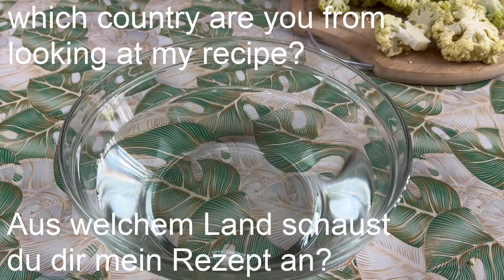CREAMY RECIPE! Easy and economical PASTA!!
😍from which country are you watching my channel ?

here is a creamy pasta and broccoli that is very good and easy to make, pasta is the queen of first courses and this delicious pasta will please everyone

ingredients for 4 people:

1 broccoli
salt
2 tablespoons of cream
1 tablespoon of tomato paste
cooking water
1 tablespoon grated parmesan
extra virgin olive oil
300 g of sausage
pepper
400 g of pasta

Friends, if you liked this video you can help grow the channel:

Rate the video! 👍 - I will be happy and it will help the development of the channel.